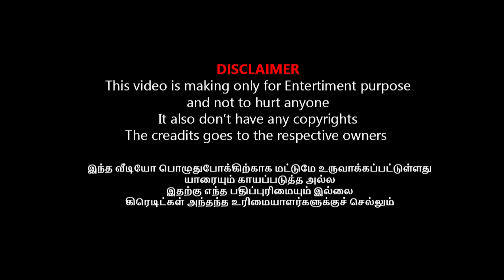ஆதாரம் கேட்ட அண்ணாமலை பிரியாணி போட்ட செல்வப்பெருந்தகை ANNAMALAI VS SELVAPERUNTHAGAI TROLL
சட்ட ஒழுங்கு சரியில்லை ஆவேசமான மேங்கோ மணி I ANBUMANI PRESS MEET TROLL#kptroll

சிக்கப்போகும் பாஜக சங்கிகள் I ANNAMALAI LATEST TROLL